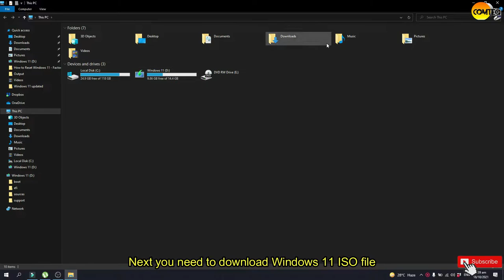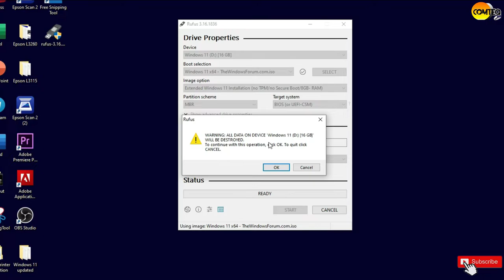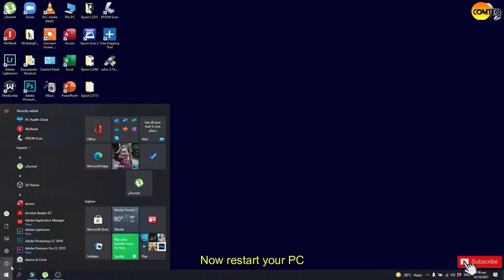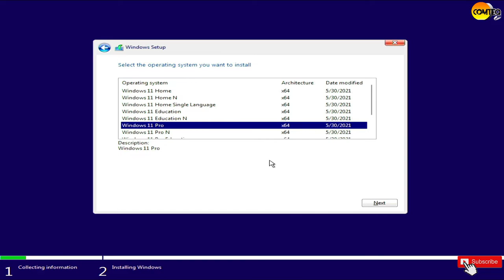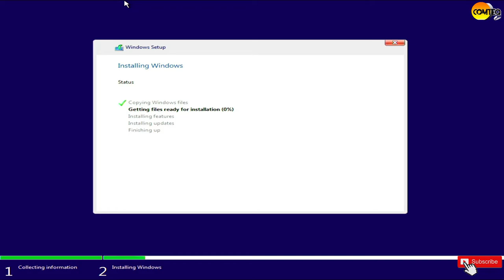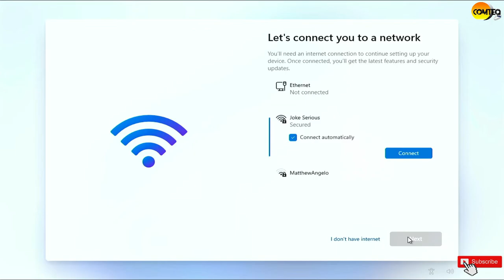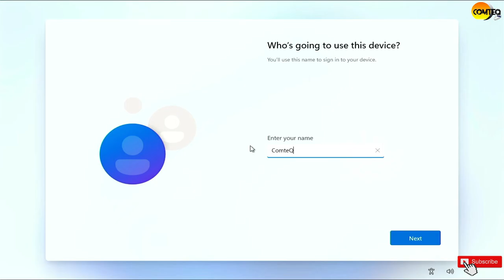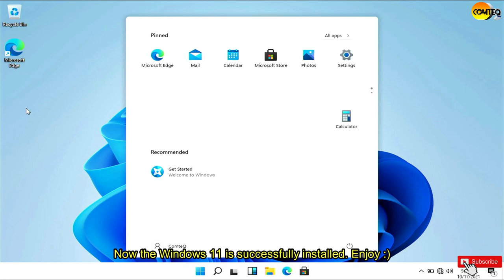How to install Windows 11 and How to create a Windows 11 Bootable using USB DRIVE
In this video, I'm gonna show you How Windows 11
and create a Windows 11 bootable using a USB drive